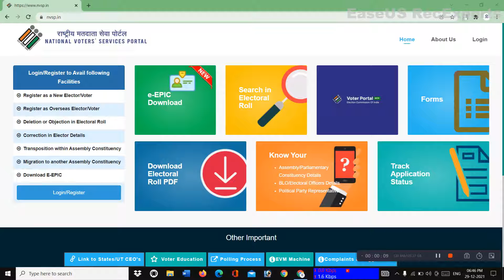How to Download Voter list/Check if Your Name on the Voter List 2022 /voter list kaise download kare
About This my
Download Voter list / Check if Your Name on the Voter List 2022 / voter list kaise download kare